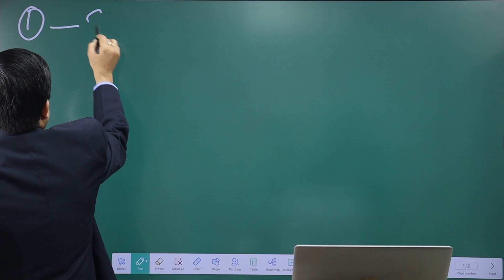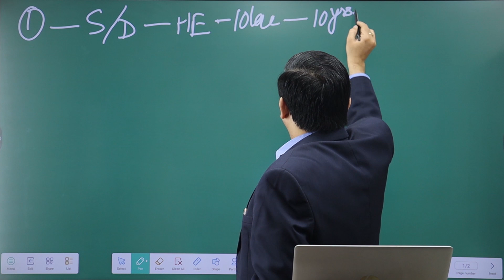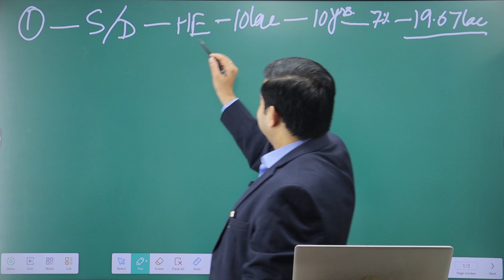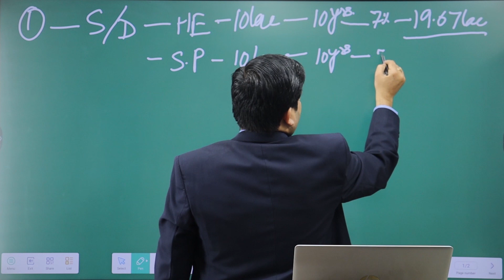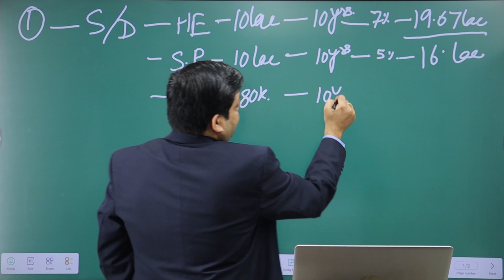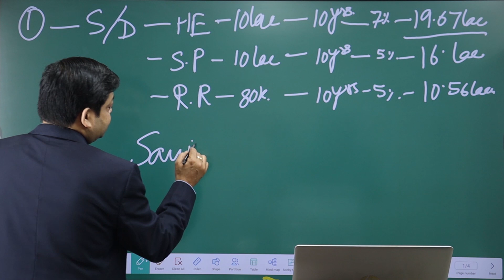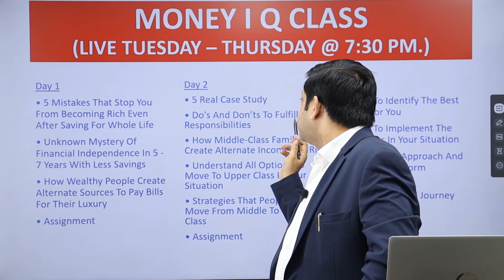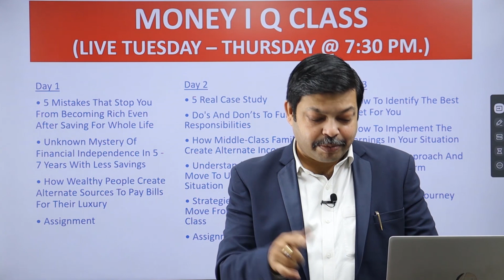HOW CAN I PLAN CHILD EDUCATION WITH INSURANCE PLAN | HOW INSURANCE CAN HELP IN CHILD EDUCATION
In this video, you will get answer from Viplav Majumdar Certified Financial Planner - CFP
1) Which type of insurance policy can be used to save for child education?
2) Which plan is best for child education?
3) How do you plan for child education expenses?
4) Which LIC policy is best for child education?
5) Can i plan child education with insurance in india
6) lic child education plan
7) government child education plan
8) best child plan for education and marriage
9) lic child policy
10) child education plan calculator
11) sbi child education plan
12) best child education plan